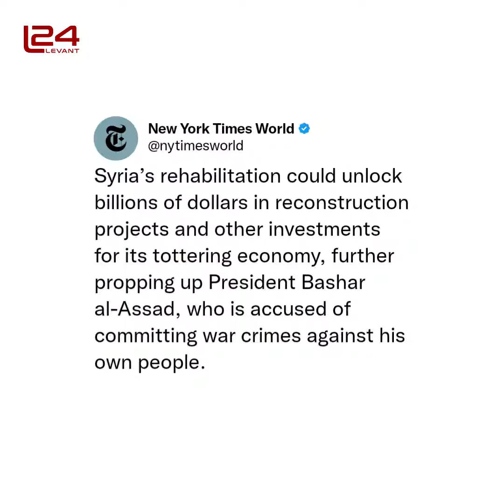Assad's rogue state back into the Arab League